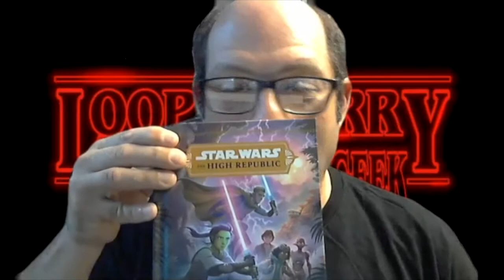Loop N' Larry revisit Indiana Jones 4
EPISODE 45: INDIANA JONES AND THE KINGDOM OF THE CRYSTAL SKULL The geeks are finally back on another adventure full of heart pounding action and. well...ah...our review of Indy 4.  Loop N' Larry also uncover spoiler free reviews of the latest movie treasures, dig up highlights from SDCC AND we also discover why Larry only reads at a child's level.  So crack that whip and swing on over to the Geekdom of the Crystal Skull!